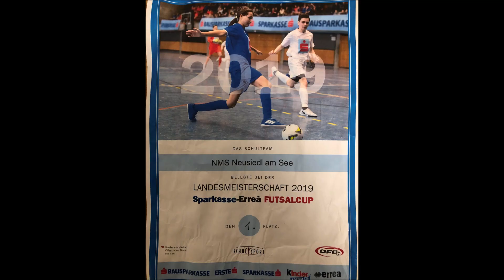Futsal-Landesmeisterschaften NMS Neusiedl/See 2019